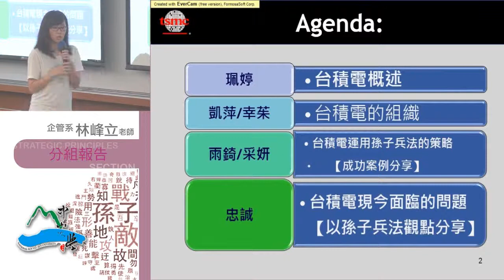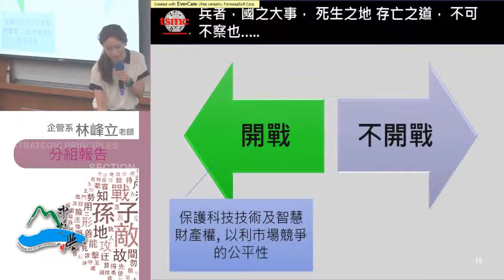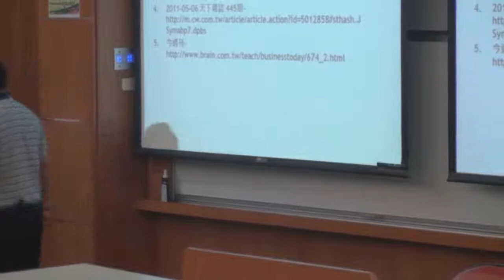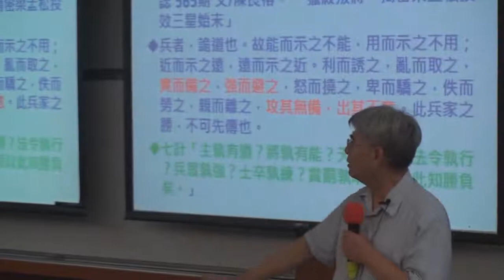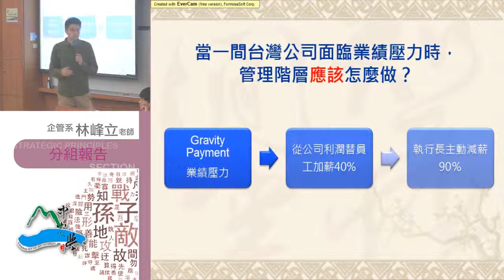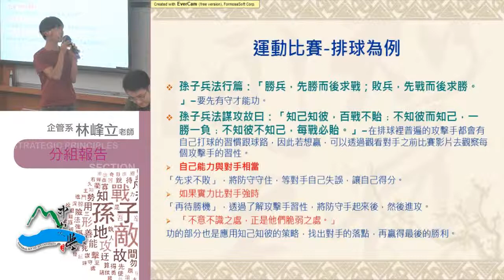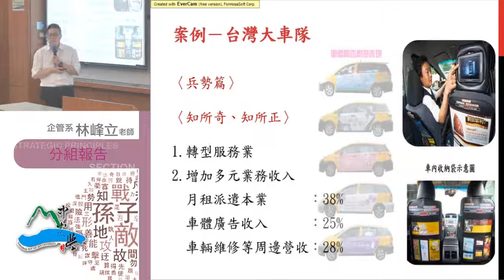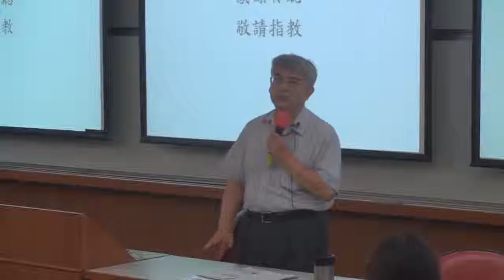《國立中山大學開放式課程》孫子兵法 期末分組課程研討會2